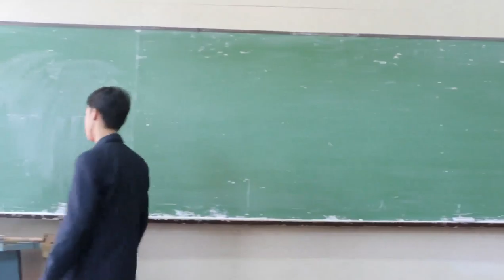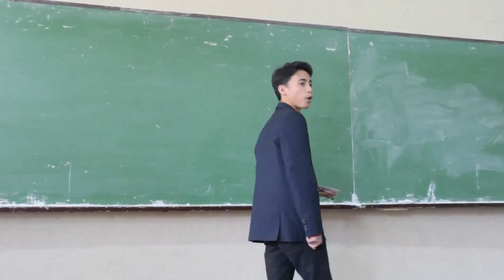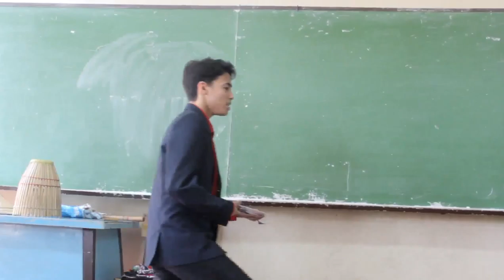3891 Part 2.b Apayao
Marciano, Bernadette C.Simon, John Michael M.Mat-an, Margaret P.Alberto, Shahra Mae M.Fronda, Queenie Arielli T.Sobremonte, Jason Ivan T.Regua, Gerard A.Gonzales, Chris Derick F.Villanueva, Louis Gabriel B.